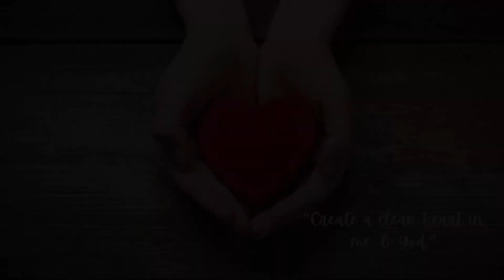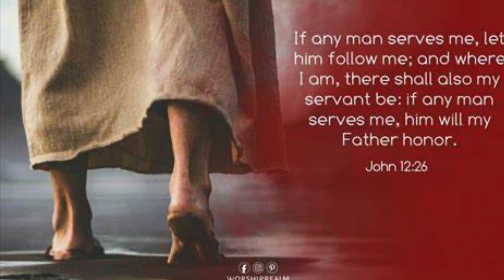Responsorial Psalm: Cycle B - 5th Sunday of Lent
"Create a clean heart in me, O God."

Composer: Nilo G. Nucup
Singer: James Daren O. Soriano